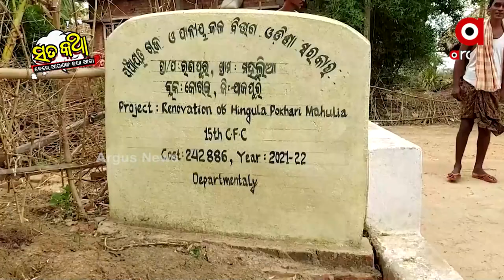Sata Katha || ଫଳକରେ କାମ ଶେଷ !